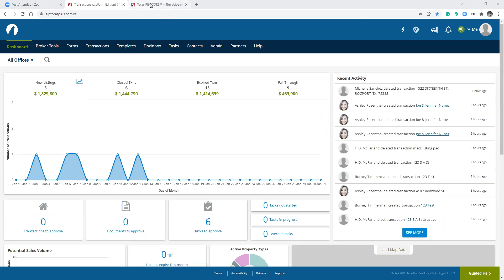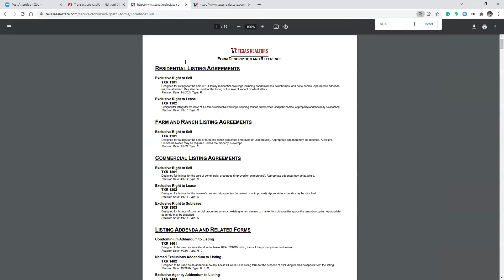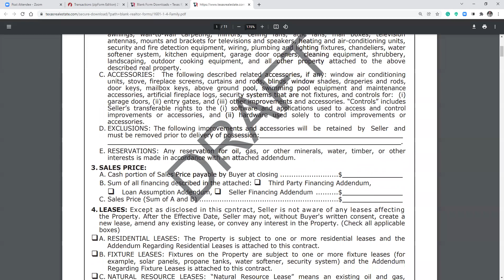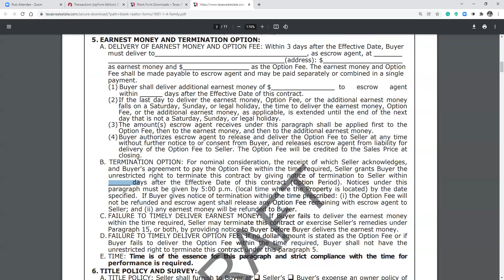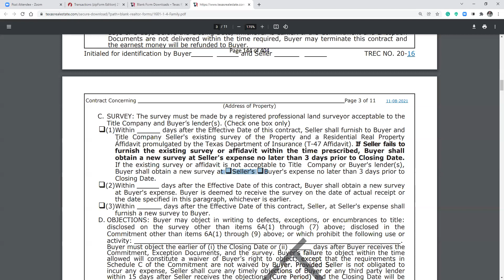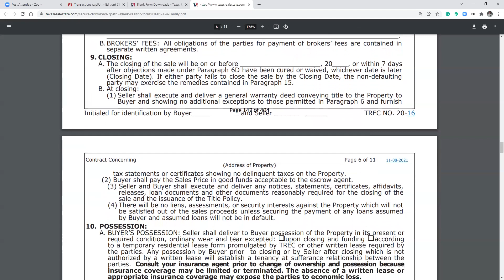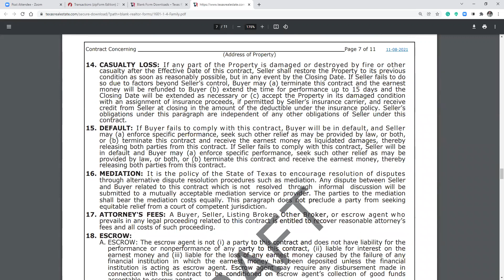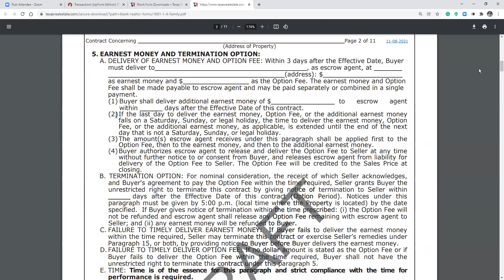Texas 1-4 Family Contract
Discussing key points in the Texas 1-4 Family Real Estate Contract